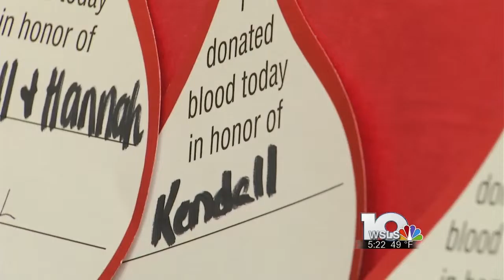Students donate blood in memory of two girls at Cave Spring High School